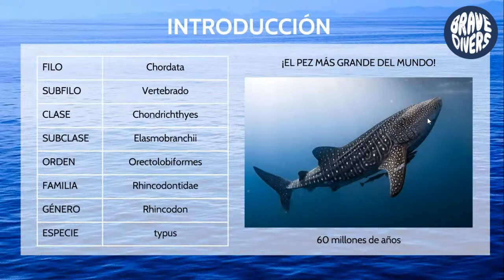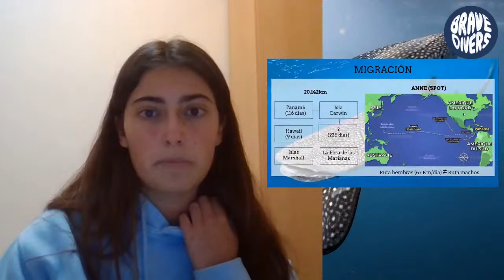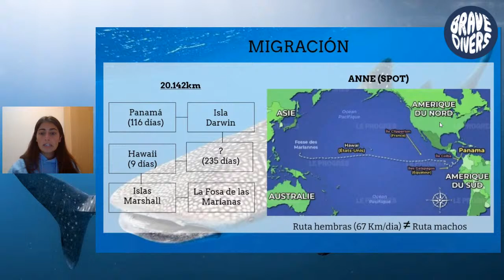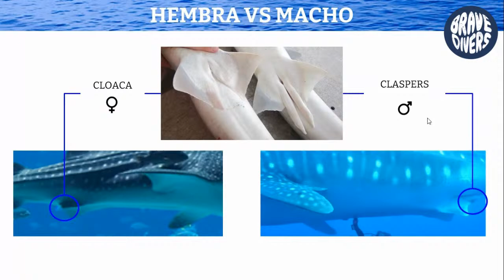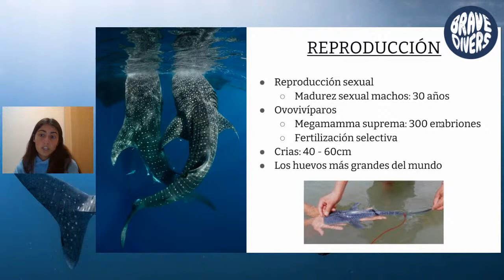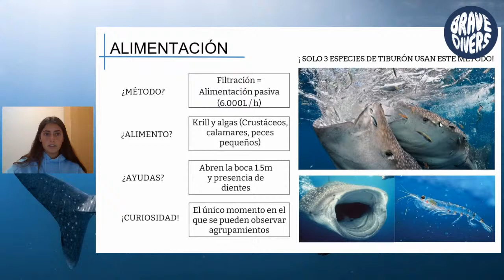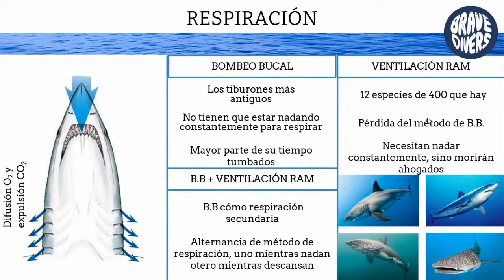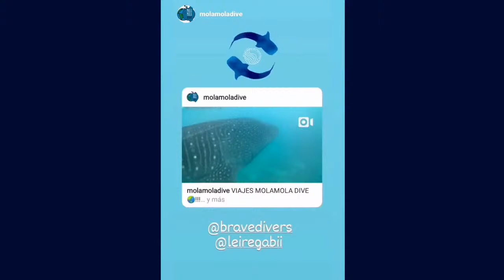Charla sobre el gran tiburón ballena con Leire Gabiola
Leire Gabiola nos habla del pez existente más grande del mundo... El Tiburón Ballena Rhincodon typus. Sin duda uno de los animales más espectaculares para ver ya sea buceando o haciendo snorkel. A pesar de su gran tamaño el Tiburón ballena se alimenta de plancton, filtrando a través de sus branquias cartilaginosas.

No dejes de ver esta charla para conocer más curiosidades sobre el Tiburón Ballena.